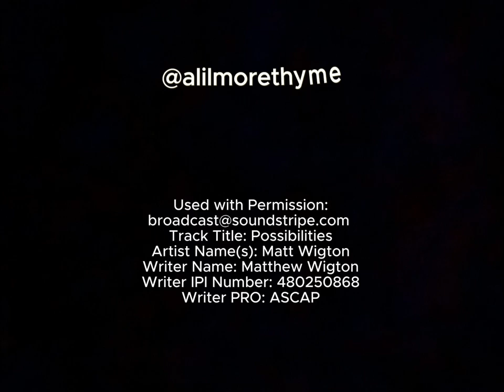Hoover Dam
Hoover Dam Dec 2023!